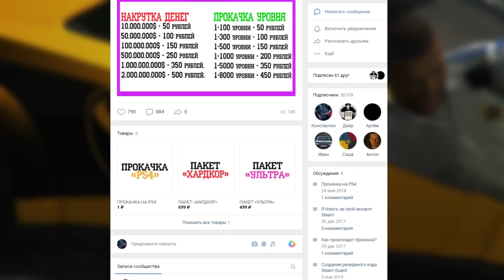INVETERO COQUETTE D10. Обзор нового спорткара в GTA Online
INVETERO COQUETTE D10. Обзор нового спорткара в GTA Online. Подготовил для вас обзор нового спорткара Invetero Coquette D10. Какие баги завезли вместе с ним разработчики и стоит ли тратить на него свои деньги?